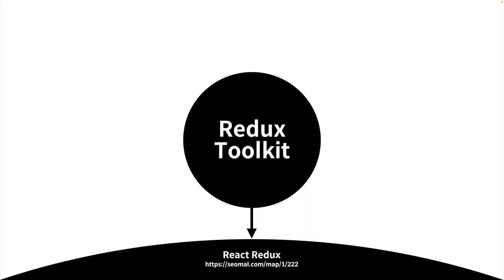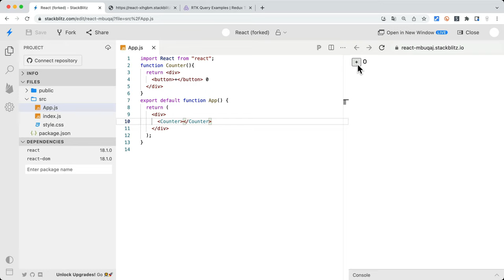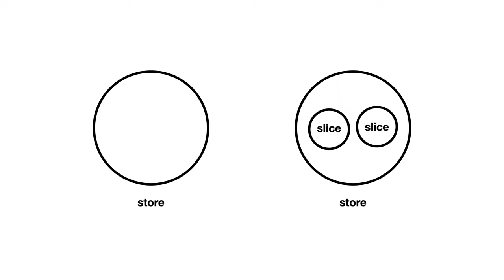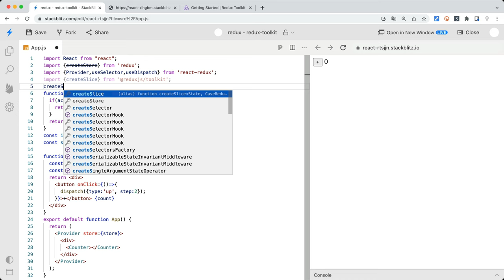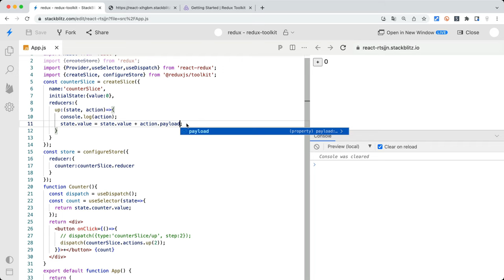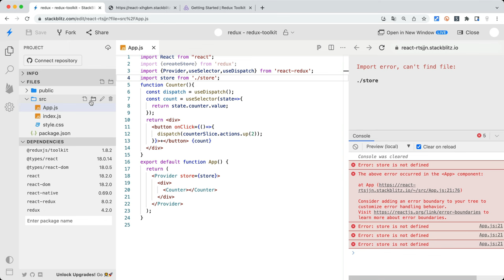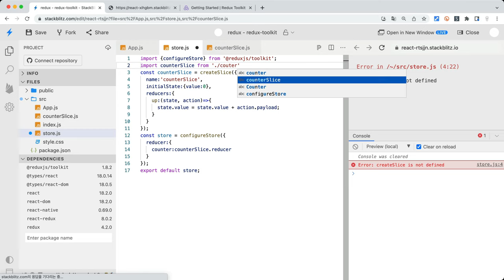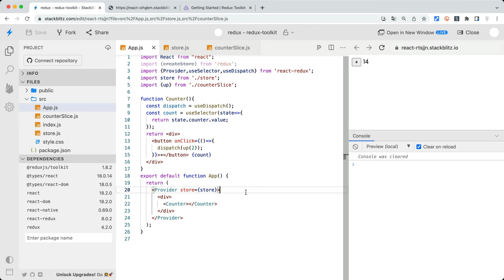Redux toolkit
Create React App 덕분에 React 개발환경 구축이 쉬워진 것처럼
Redux toolkit 을 사용하면 Redux 개발환경 구축을 쉽게 할 수 있습니다.

이 수업은 아래 내용을 다룹니다.

- configureStore로 store를 만든다.
- createSlice로 작은 store를 만든다.
- actionCreator 함수를 자동으로 만들어준다.
- immer.js가 내장 되어 있어서 불변하게 데이터를 처리하지 않아도 된다.

이 수업은 아래 내용은 다루지 않습니다.
- createasyncThunk 사용법
- RTK query

후속 수업은 아래 주소에서 볼 수 있습니다.